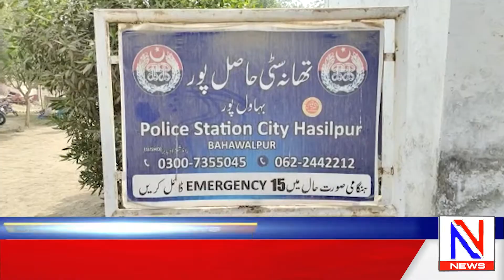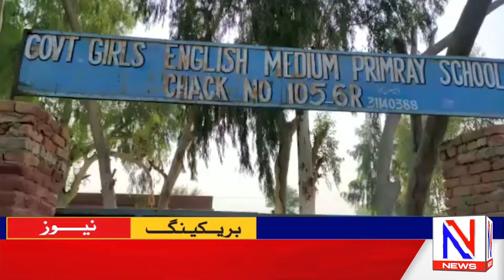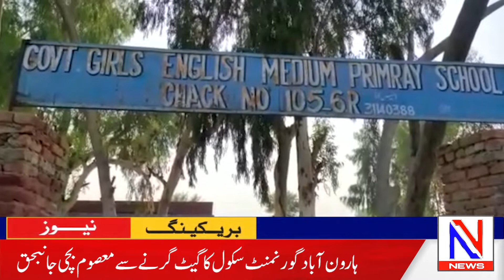Sweden Solidarity With Palestine |N News| Headlines | 02 December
Latest Updates from all over Pakistan Punjab Sindh kpk Azad Kashmir and also from abroad